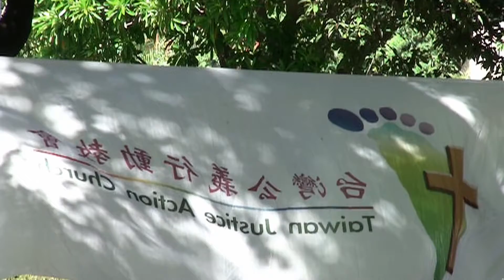台灣公義行動教會【台北】〈2019 0922〉主日禮拜─詩歌、信息：若嘸按呢！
時間：2019年9月22日下午2時28分
地點：台北市二二八和平公園(捷運台大醫院站)
主 理：陳福住牧師
司 會：卯思義長老